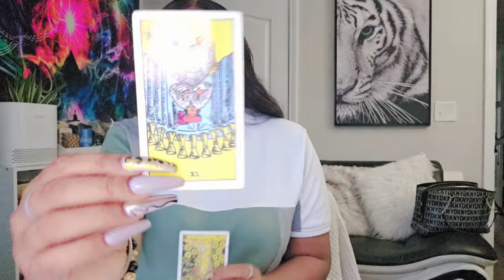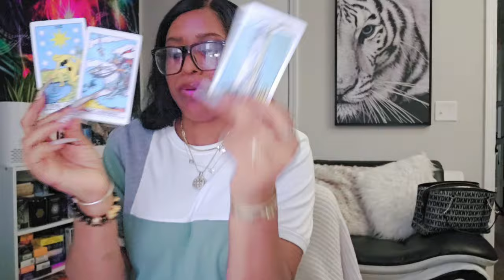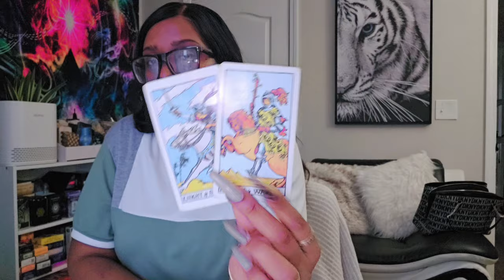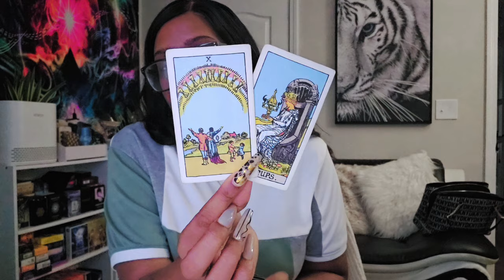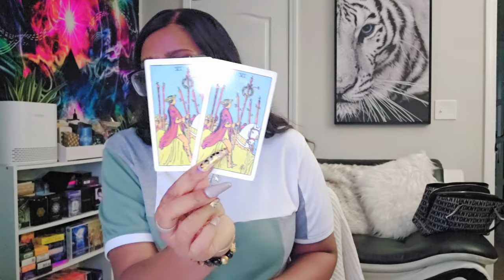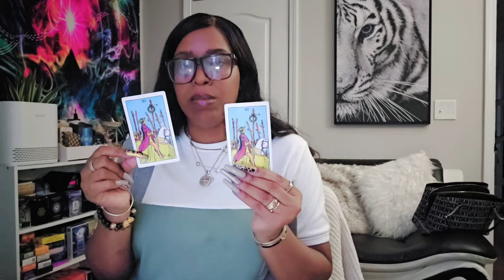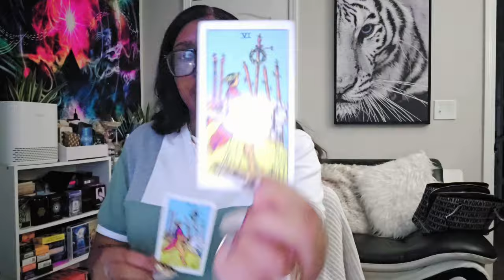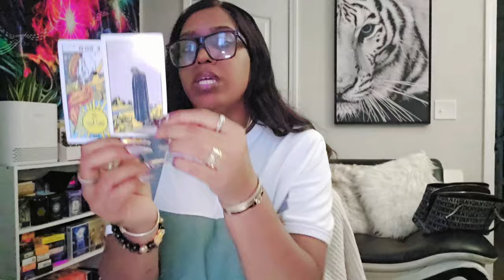SCORPIO ♏️ NO CONTACT! YOU'LL CHOOSE THE ONE YOU LOVE 'PREPARE YOURSELF FOR THIS HUGE CHANGE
🎊1000K LIKE 1-PERSON WILL BE SELECTED IN COMMENT SECTION🍾🎊

REQUIRED!